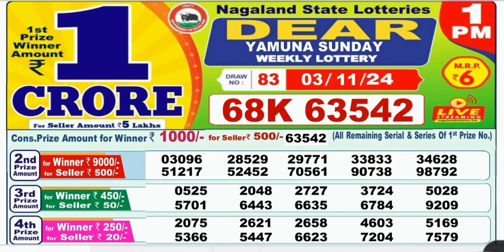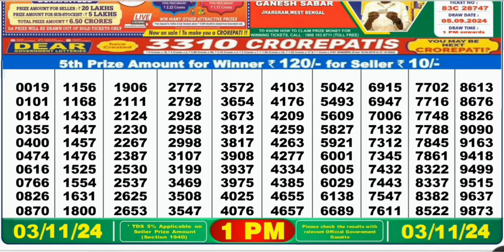Nagaland lottery result today 1pm 03/11/2024 - morning Nagaland State Lottery Result Pdf.